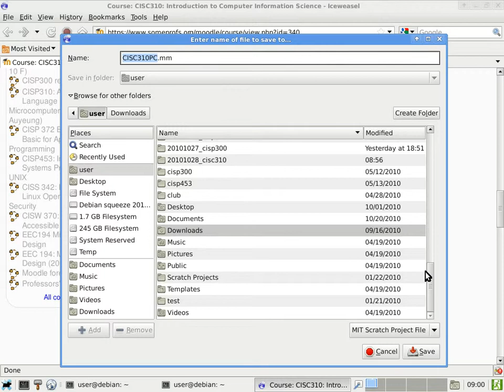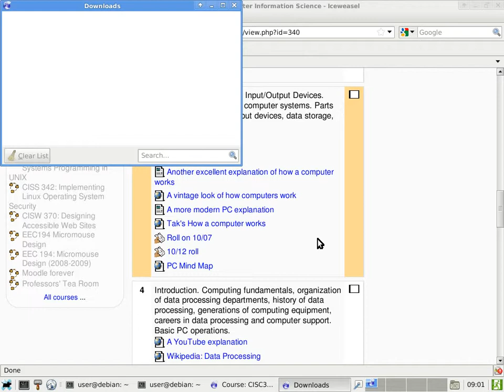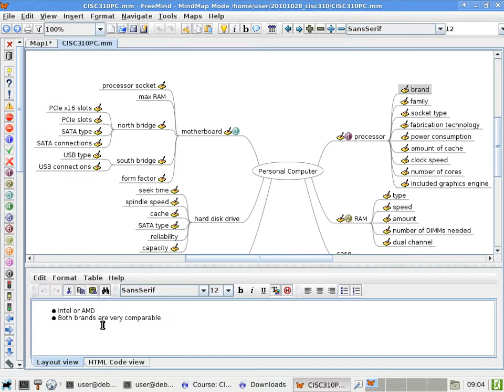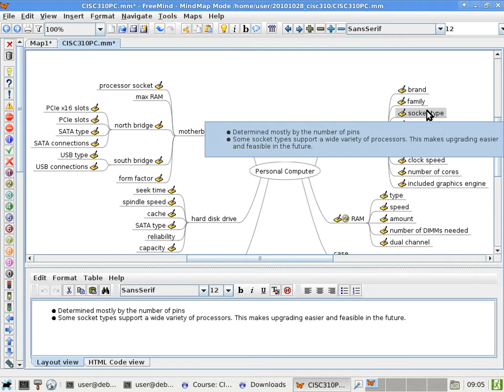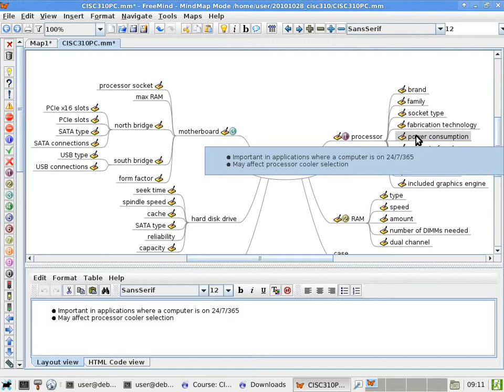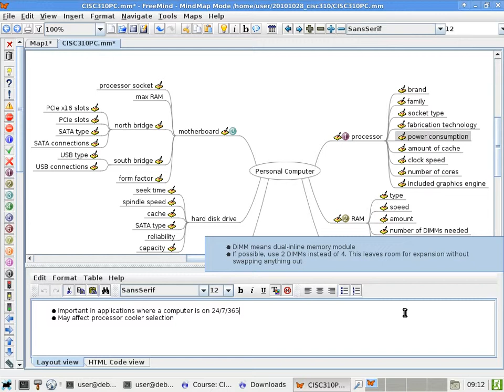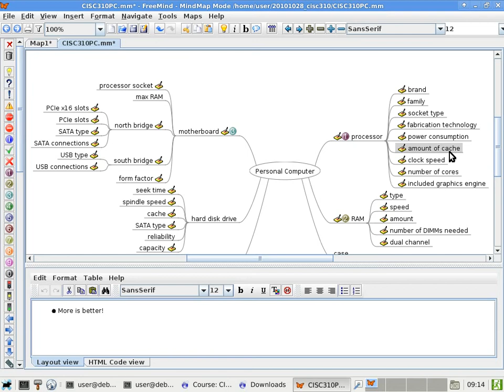20101028 cisc310 0